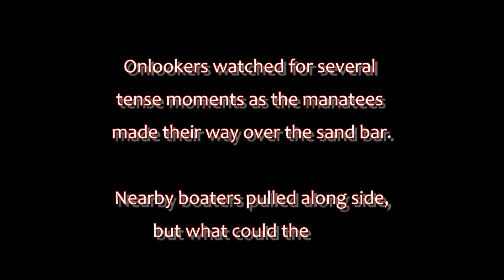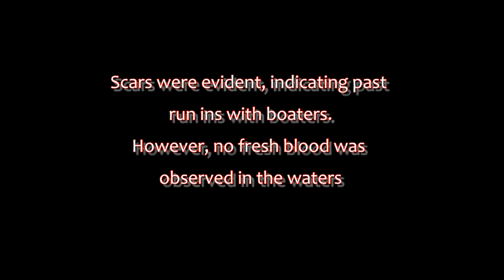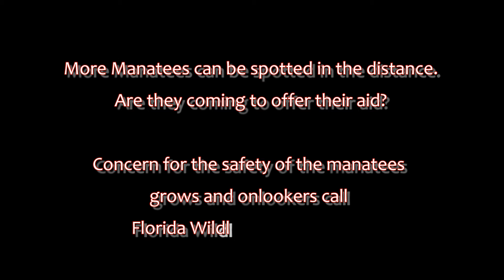Manatee Madness Misunderstanding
Stunned to see a group of manatee this close to shore in low tide.  We thought the manatee may have been 'stuck' or injured. What we witnessed, I promise you, I will never forget. Motorists were pulling over coming and going. This was across from Dog Beach in Fort Myers not too far from Lovers Key State Park on the inlet side. I've condensed the 40 minutes I watched into about 6 minutes.  Overlook the jumpiness and instability in areas, I got so caught up in what I was watching I forgot where the camera was pointed most of the time. Same goes for the focus at times.  I ended up using auto focus and as the camera moved from place to place, it tried to shift focus on anything else in the frame. Again, my primary attention was on the event unfolding and not usually the camera in my hands. Others may have witnessed this before but it was new to us.